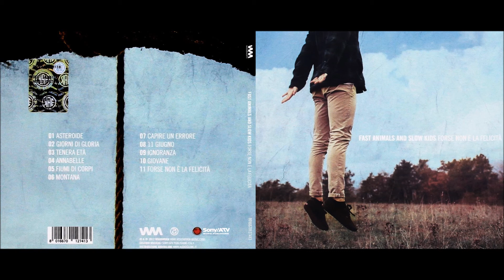08 11 giugno - Forse non è La Felicità - Fast Animals And Slow Kids